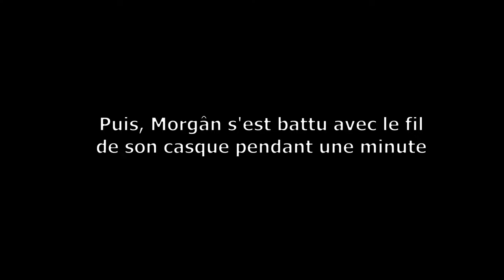Oaken 1/2 - Entre le vert et le chenu [FR][Morgân]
Enfin arrivé en Early Access, Oaken est parti pour être aussi somptueux que les trailers et bêta test laissaient penser ! Morgân se lance donc pour sauver les gardiens et voir ce qu'il a dans le ventre !

🔑 : Merci à notre partenaire Goblinz Studio !

- Ardarin
- Broudaff
- Célestin
- Mallevin
- Papillote
- Zmoi6